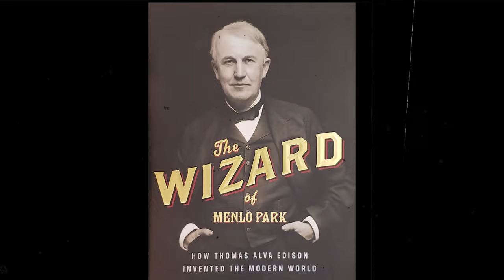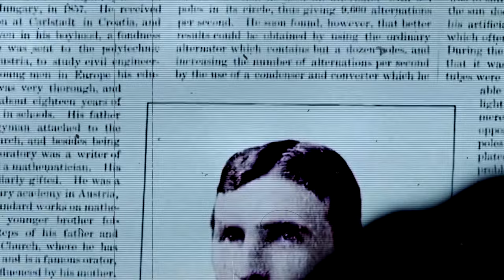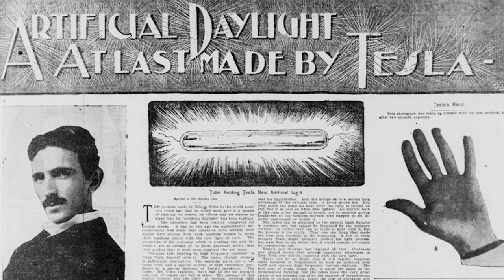He Practically Invented The Modern World! | Nikola Tesla Legacy!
Join us on a journey through the life of Nikola Tesla, the brilliant mind behind modern electricity. From his early days in Croatia to the War of the Currents and the creation of the Tesla coil, discover the incredible story of a visionary inventor.
Sections Covered:
0:00 Introduction
0:36 Tesla's Early Years
1:34 Tesla's Engineering Pursuits
2:25 Tesla's Move to the U.S.
2:59 Highlight Tesla's Key Inventions
5:47 Collaboration with George Westinghouse
6:19 Critical Test at the World's Columbian Exposition
7:24 Contrast with Edison's Vision
8:21 Tesla's Quirky Experiments
9:59 Tesla's Legacy and Unrealized Projects
10:31 Outro
Unraveling the Genius Behind the Electrical Revolution." 🧠🌐 Explore the extraordinary mind of Nikola Tesla, the visionary scientist and inventor who transformed the world with his groundbreaking contributions to electricity and technology.

🔧 From alternating current (AC) power systems to innovations in wireless communication, Tesla's impact on the modern world is immeasurable. Join us as we delve into his life story, inventions, and the challenges faced by this enigmatic genius.

🌟 Whether you're a history buff or simply curious about the man behind the electrical revolution, this video provides a comprehensive look at the legacy of Nikola Tesla and his enduring impact on the world. Hit play to uncover the remarkable story of this scientific pioneer! ⚙️🌌 NikolaTesla ElectricalRevolution VisionaryInventor ScientificGenius InnovationLegacy YouTubeHistory ⚡📖